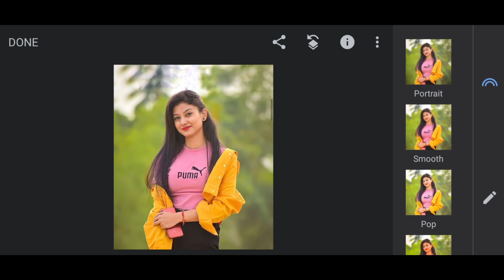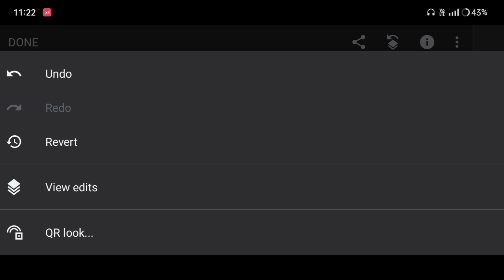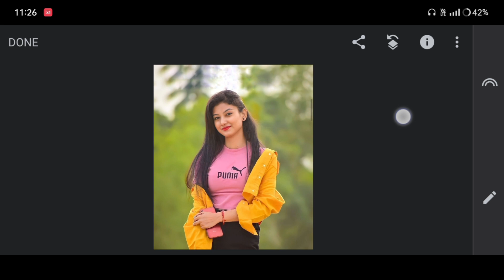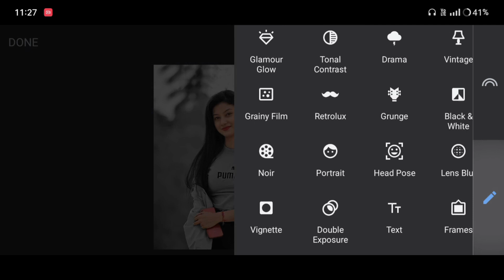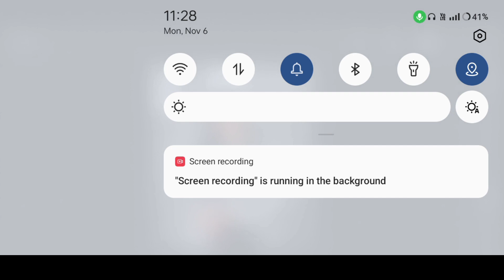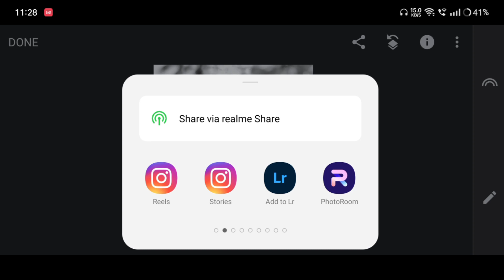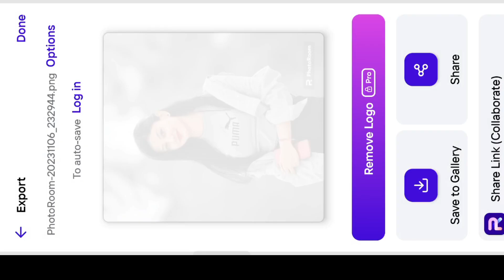Snapseed Face Smooth Best Photo Editing | Snapseed Background Blur Photo Editing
Gear I Use For Youtube 👇👇👇👇

Cannon 200D II
Digitek DTR 550 Camera Stand
Best Ringlight
Best Tripod For Mobile

              And